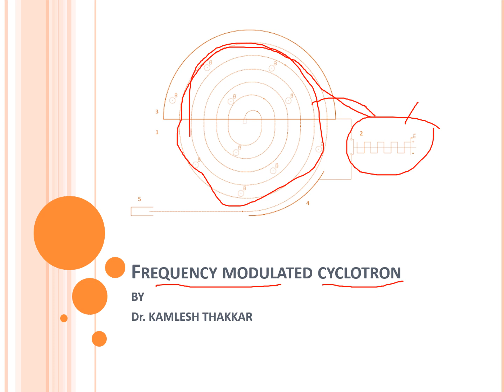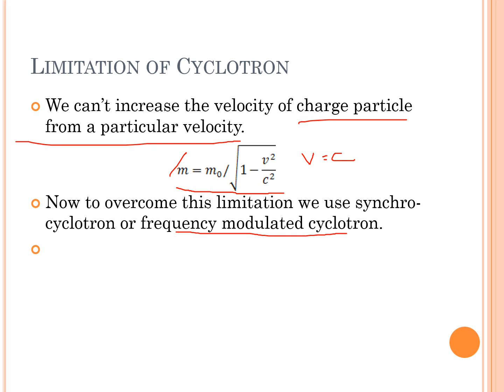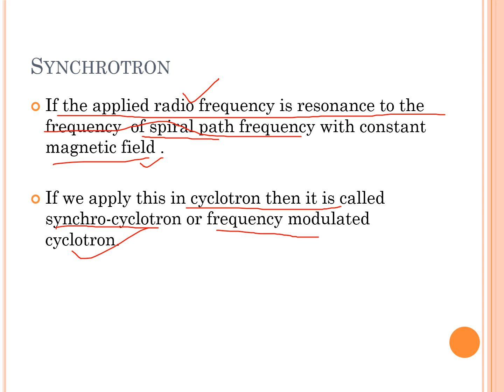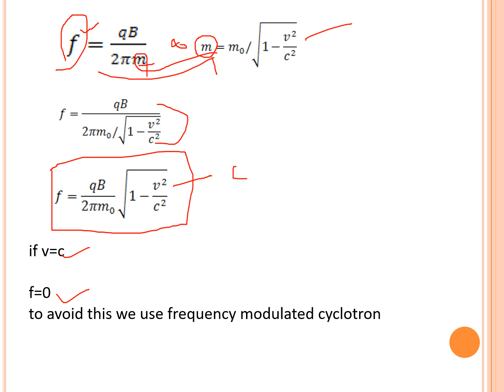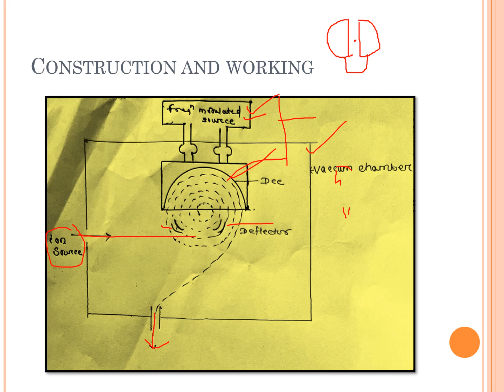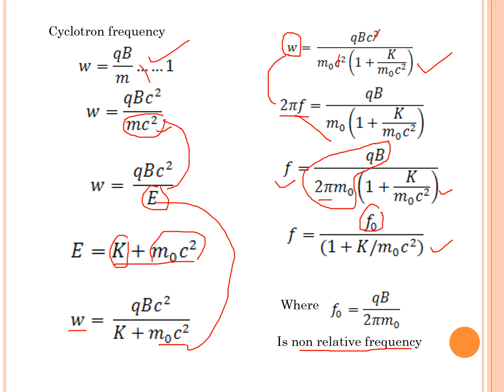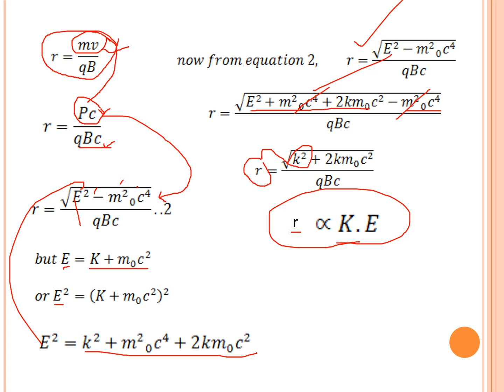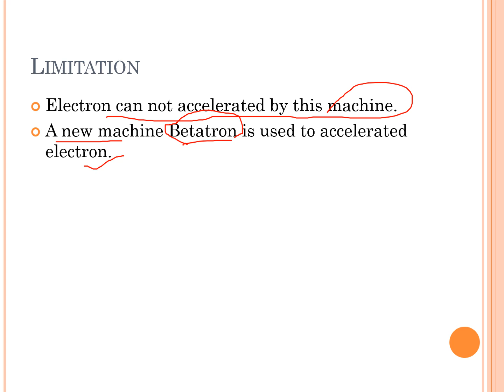Frequency Modulated Cyclotron (Synchrotron)